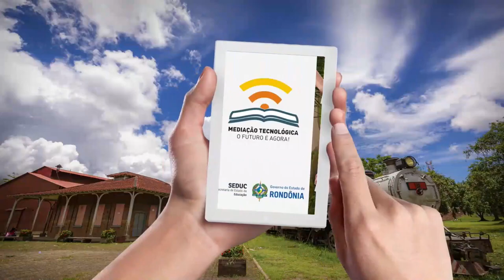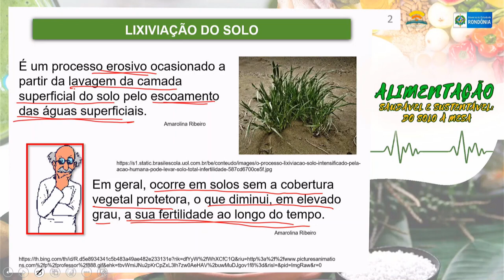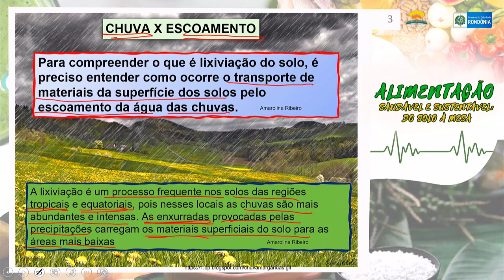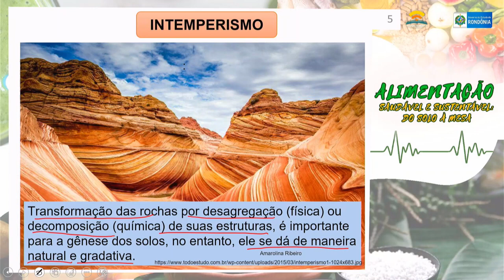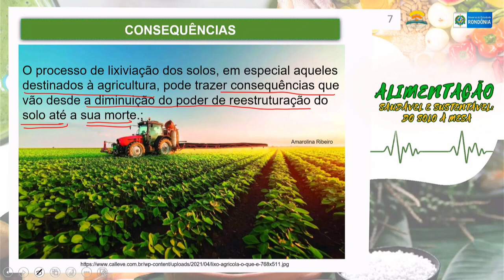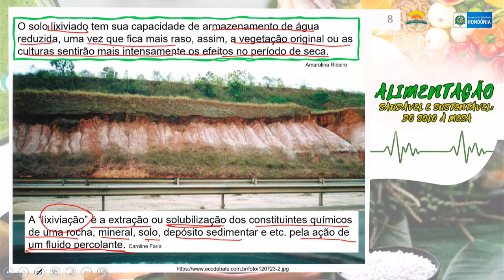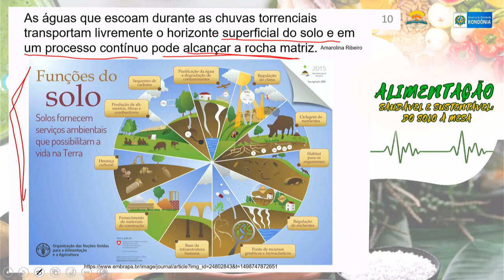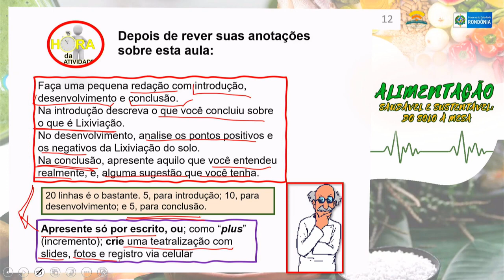AULA 93 – LIXIVIAÇÃO DO SOLO - 2° ANO – 2024